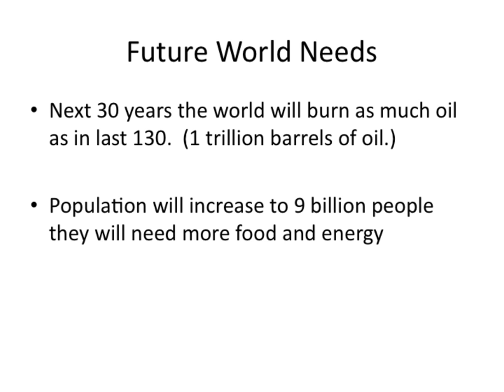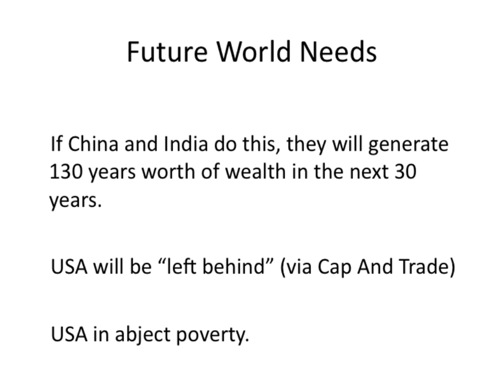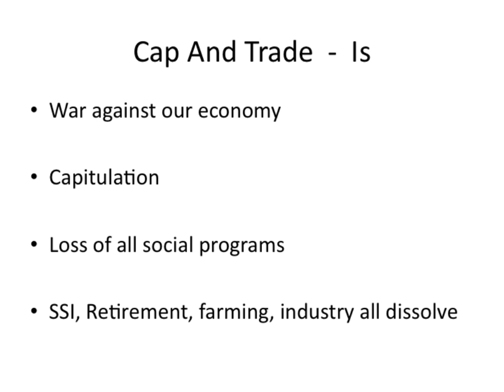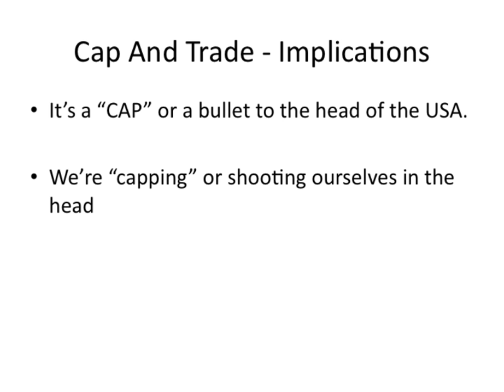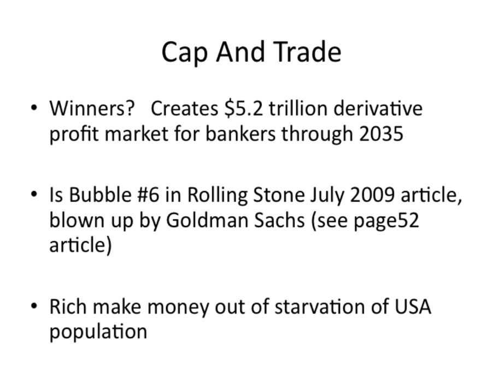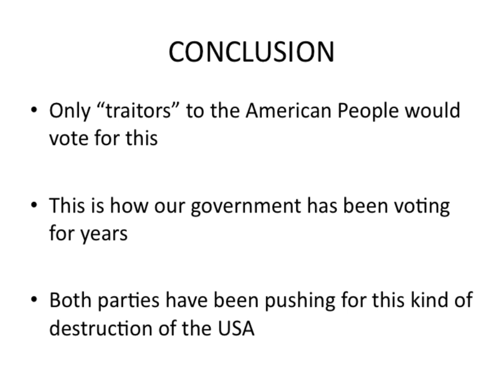Cap and Trade will destroy the USA's GNP forever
Here's a brief power point explanation of the new atomic weapon Obama wants to drop on the USA.  An economic bomb that will render us as perpetual starving peasants.   It's the act of an idiot or traitor.